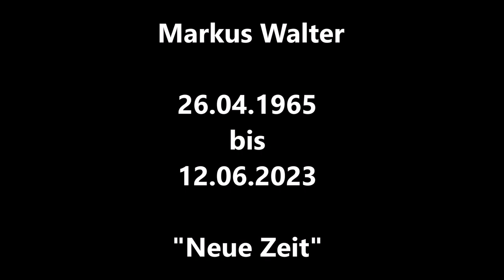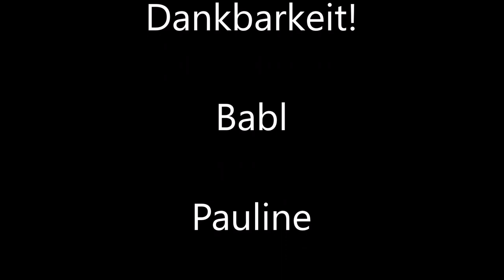Markus Walter "Neue Zeit"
Für Markus Walter 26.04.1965 bis 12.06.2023

Am 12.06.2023 abends nach getaner Arbeit ist Markus Walter auf der Donauinsel, im Gras unter einem wunderschönen Baum in der Wiese liegend, gestorben.

Plötzlich stand sein Herz still.

Lieber Markus!
Dein Haus ist voll mit Bildern von dir,
und der Klang deiner Musik klingt immer noch in jedem Raum nach.
Dein Lächeln und deine Präsenz fühlen wir in jeder Pflanze die im Garten wächst.
Du warst wie ein Fels in der Brandung der letzten Jahre.
Mit deiner Ruhe und deinem Mut hast du uns allen Kraft und Zuversicht gegeben.
Grün ist immer deine Lieblingsfarbe gewesen,
und auch die Farbe deiner Hoffnung auf eine Zukunft in der wir Menschen
in Frieden und Freiheit leben können.

Jeder Song den wir miteinander gespielt haben, wurden durch dich zu Perlen, die unsere Herzen für immer berühren werden.
Dein schönes Klavierstück „Neue Zeit“ das du Mitte Mai geschrieben hast,
und wir gemeinsam bei unserem letzten Konzert gespielt haben, spiegelt die Traurigkeit und gleichzeitig die Hoffnung wieder, auf das ewige Leben deiner Essenz.
Pauline, all deine Freunde und ich sind sehr dankbar für die schönen Jahre die wir mit dir verbracht haben!
Wir vermissen dich hier bei uns,
und bei all den schönen Dingen im Leben die wir miteinander geteilt haben.
In großer Dankbarkeit & Liebe für all die wertvolle und wunderschöne Zeit mit dir!
Babl und Pauline
und alle deine Freunde